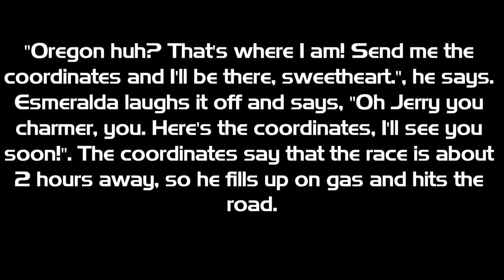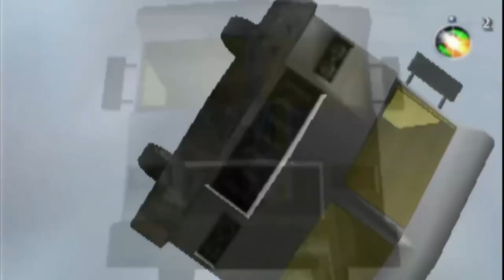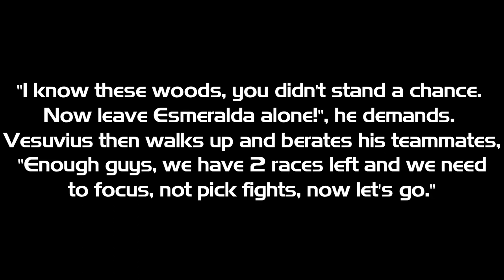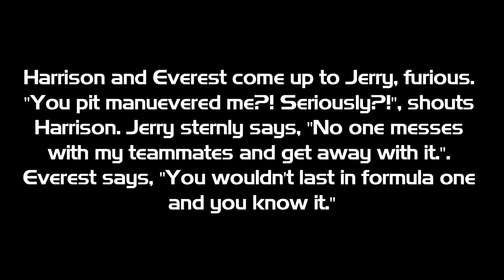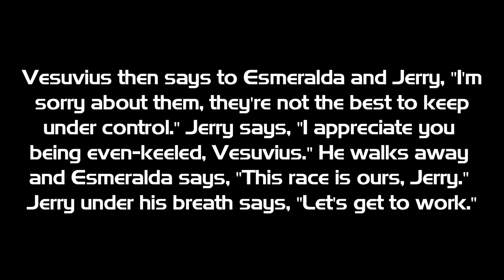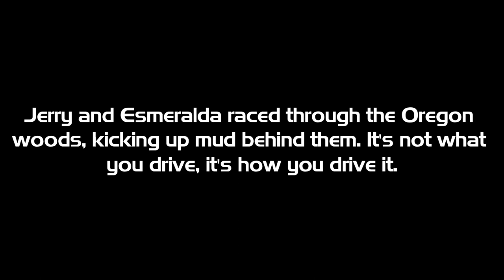Highway Rumble 35 Episode 3: Jerry's Neck of The Woods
Jerry's lumberjack haul is put on hold when Esmeralda calls for his offroad abilities in a tournament, will he outrun the others?

World Race fan fiction gameplay video. (Not canon)